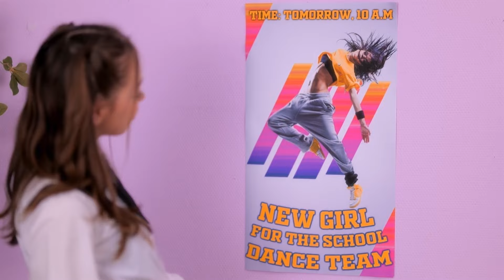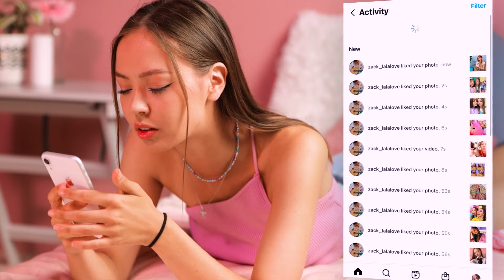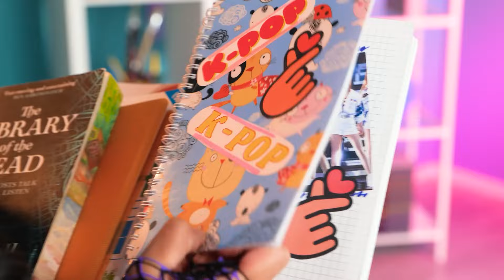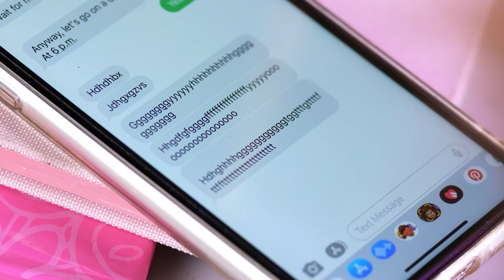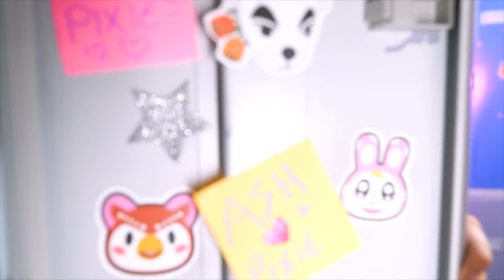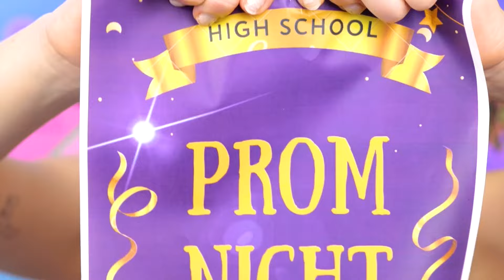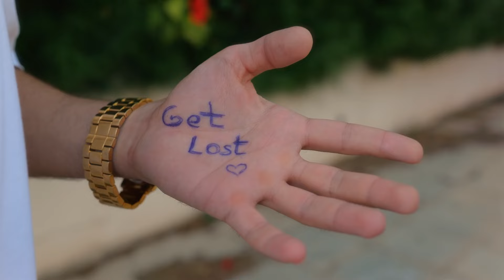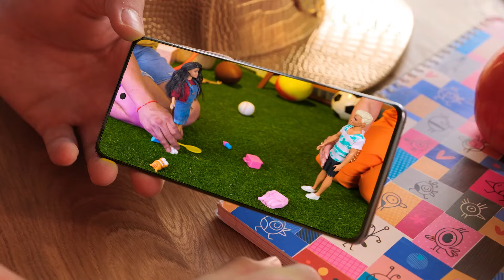The MOST FAMOUS Dancer Fell In Love with ME?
You can find us in TikTok ♥️
LA LA LOVE TEAM FAMILY TIKTOK: @sue_lalalove @lily_lalalove @sue.dj @ash_ll_love @lalalove.team

We do not make any warranties about the completeness, safety and reliability. Any action you take upon the information on this video is strictly at your own risk, and we will not be liable for any damages or losses. It is the viewer’s responsibility to use judgment, care and precautions if one plans to replicate. The following video might feature activity performed by our actors within a controlled environment - please use judgment, care, and precaution if you plan to replicate